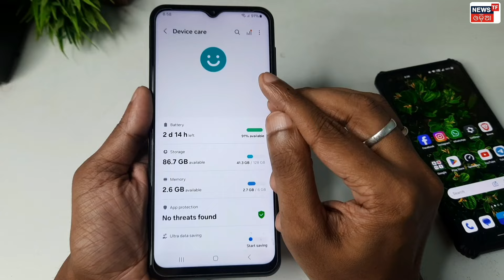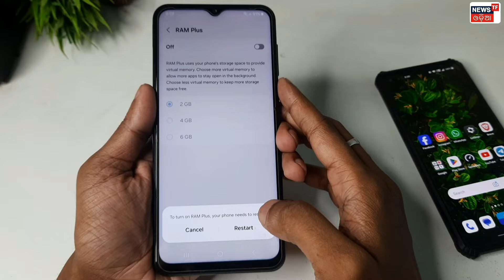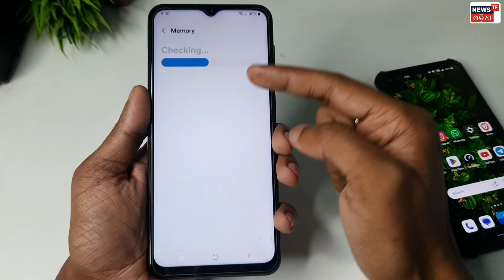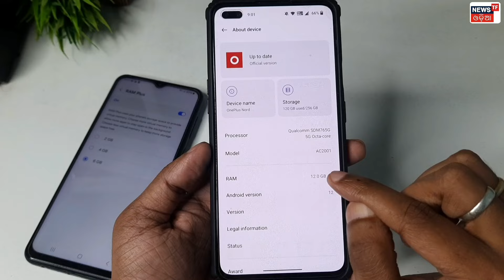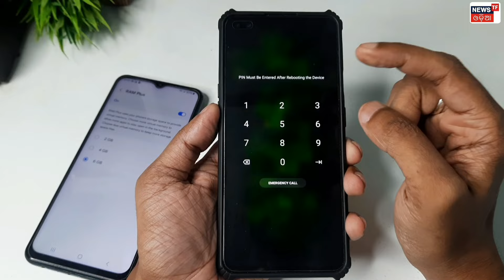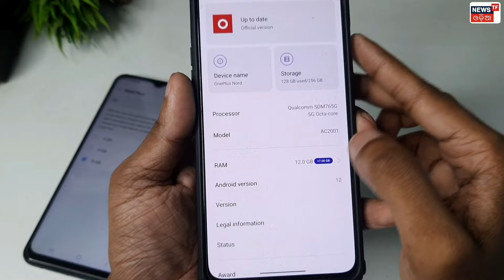Increase Your Phone RAM use one Trick | Phone ki RAM Kaise Badhaye Without App | TF Odia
🔴HASHTAGS USED:-

🔴QUERIES SOLVED:-

mobile ki ram kaise badhaye
how to increase ram on android phone without root
ram kaise badhaye
phone ki ram kaise badhate hai